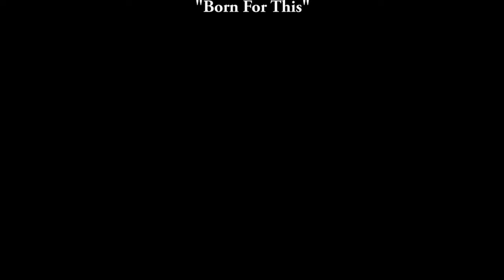Crafton Volunteer Fire Dept Year in Review 2021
CVFD Station 128 year in review 2021